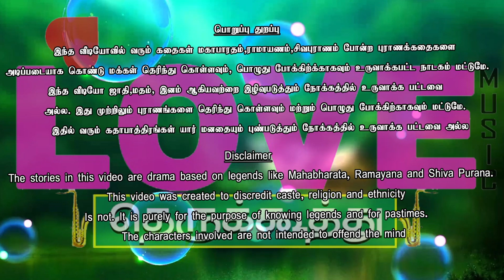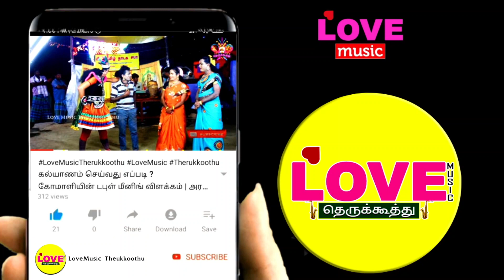ஐயப்பன் பிறப்பு (விறுவிறுப்பான இறுதிபகுதி ) மகிஷி ராட்சசியை வதம் செய்யும் ஐயப்பன் | Love Music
ஸ்ரீ சரஸ்வதி நாடகசபா
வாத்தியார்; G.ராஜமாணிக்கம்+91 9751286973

ayyappan kathai
ayyappan varalaru
iyappan pirappu therukoothu
 Iyapan Pirappu Nadagam
iyappan pirppu therukkoothu
iyappan pirappu love music
love musc iyappan piappu
rajamanikam therukkoothu
vathiyar rajamanikam iyappan pirappu
saraswathi nadaga shaba
ஐயப்பன் பிறப்பு தெருக்கூத்து
வாத்தியார்; G.ராஜமாணிக்கம் ஐயப்பன் பிறப்பு தெருக்கூத்து
ஐயப்பன் பிறப்பு நாடகம்
ஐயப்பன் பிறப்பு முழுநாடகம்
IYAPPAN PIRAPPU THERUKKOOTHU